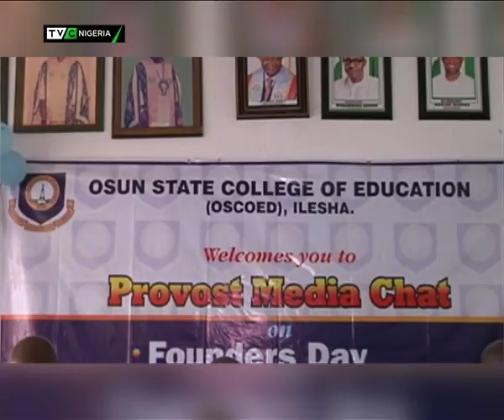OSCOED @40: Osun College of Education wants upgrade to University